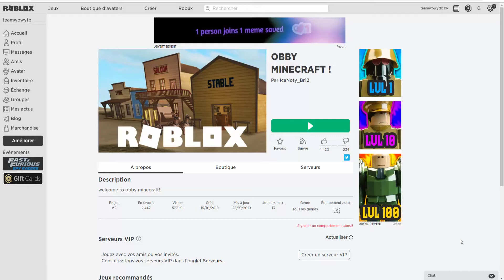JE DOIS M'ÉCHAPPER DE CE MONDE DE MINECRAFT MAIS SUR ROBLOX !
Je dois vite m'évader de ce mode minecraft sur Roblox !

Pour ceux qui souhaitent découvrir ma chaine principale Je fais dessus des courts-métrages Fortnite et des vidéos sur Fortnite Créatif !